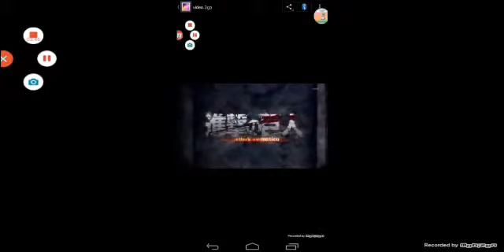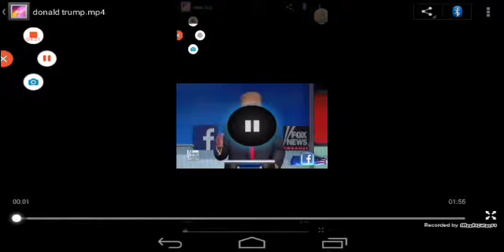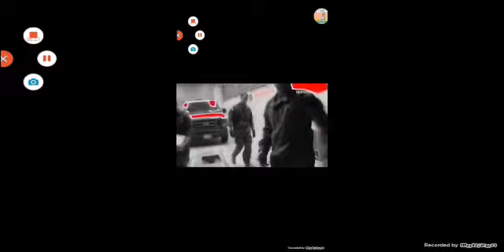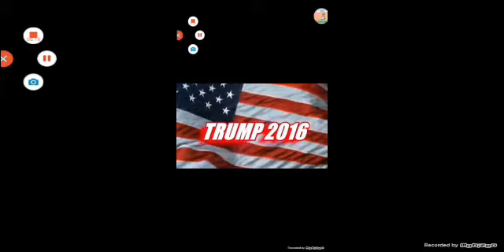COC The last one and 2 by 2